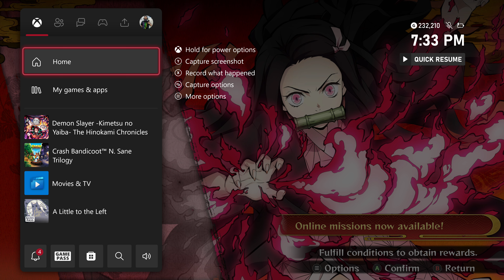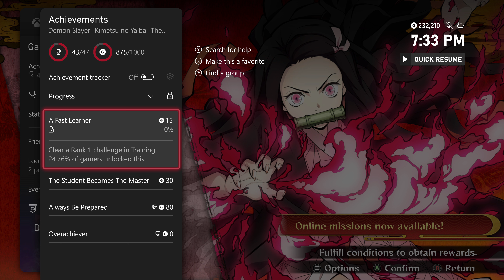Demon Slayer Kimetsu No Yaiba The Hinokami Chronicles 4K vs Mode & Rewards Achievements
4:10 A Taste For Competition
4:25 Perfect Record
4:45 There Can Only Be One
7:00 Combo No. 25
7:15 Ultimate Finish
7:30 On Second Thought.
9:15 Death By a Thousand Cuts
10:20 Practice Makes Perfect
12:40 One Of A Kind
14:40 No Panel Unturned